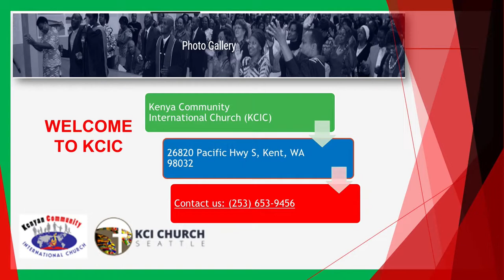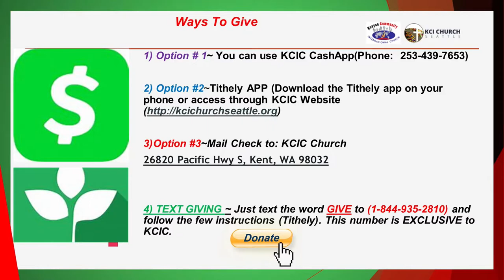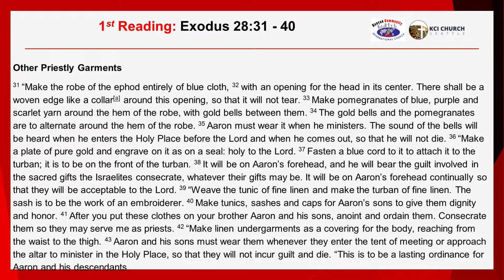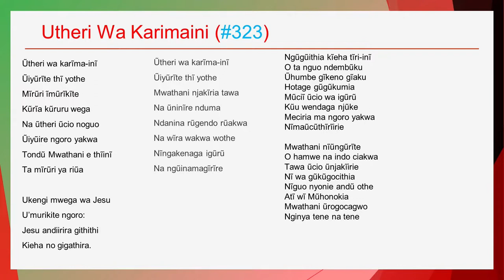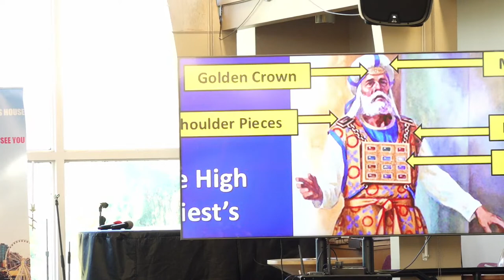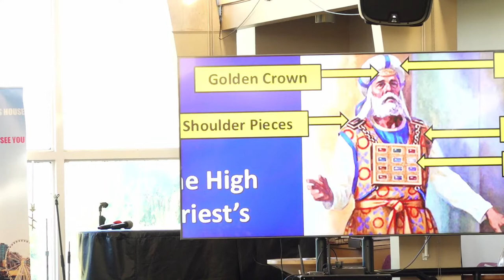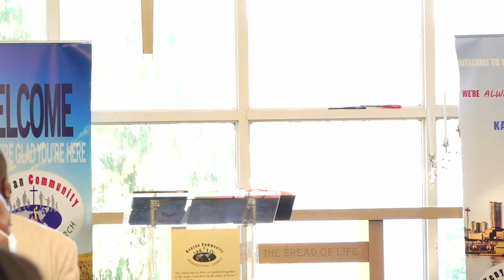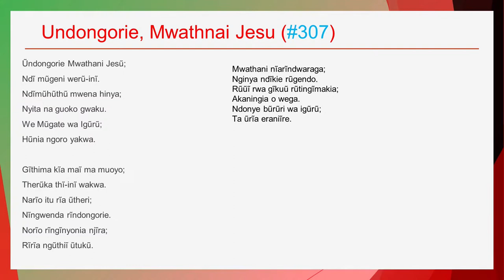KCIC SERVICE - OCTOBER 31ST , 2021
Welcome to our  service... God bless you!